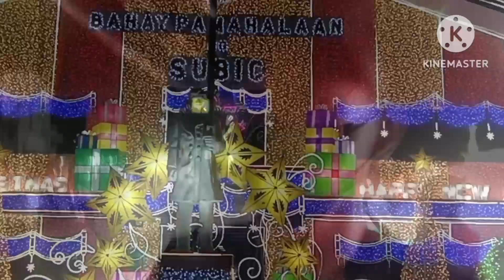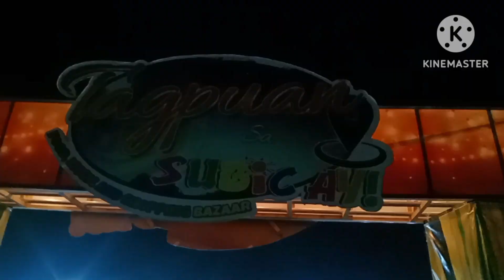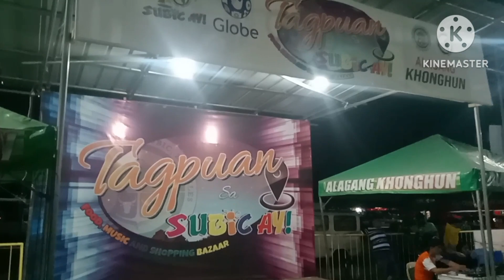SUBIC ZAMBALES CHRISTMAS BAZAAR 2022